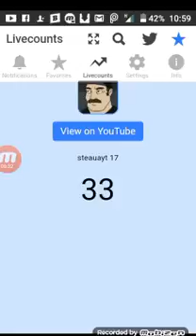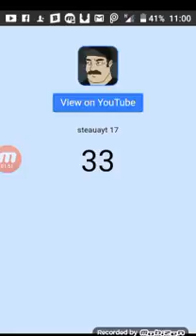Nice Man mulțumesc vă fac la toți promovare